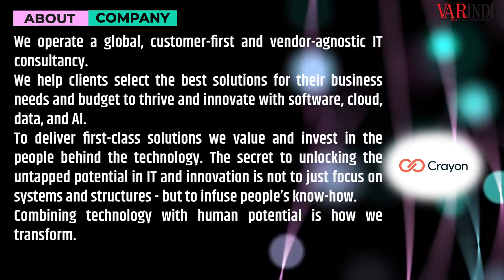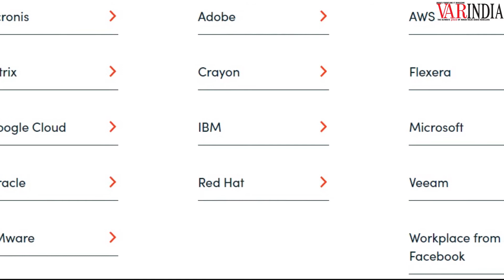"We help customers in managing the complex cloud and hybrid environment": Crayon Software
"We help customers in managing the complex cloud and hybrid environment":
Venkataraman D, Executive Director - Sales & Strategy, Crayon Software Experts India Pvt. Ltd.